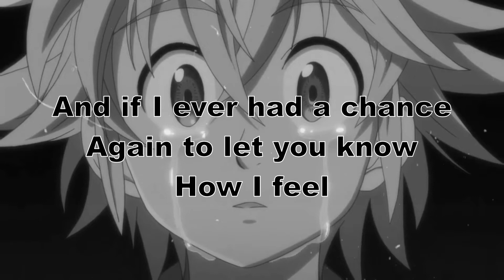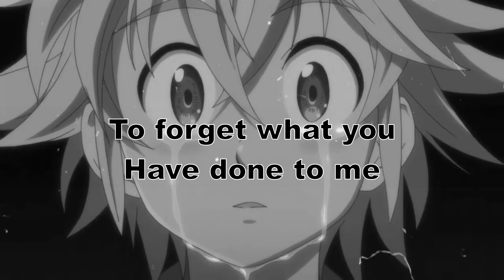LexNour | I Hate You Now | Nightcore Lyrics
Song- I Hate You Now
Singer- LexNour
Lyrics-
Cause every night, when I try
To forget what you have done to me
I cry and never smile
And die a little bit inside
Yeah I feel lost and never found
Stole my heart and threw it six feet underground
I hate you now, i hate you now

[Verse]
I try to tell myself that we ain't never going back
Then I get a rush of feelings all up in my head
I'm getting sick and tired of the memories we had
Cause every time you came around you stabbed me in the back
I know that, you're not for me
I shoulda listened to all my homies
Cause if I could've learned just a thing or two
It woulda been that I could never ever trust in you
All the lies, red flags shoulda let that go
All the pain in my chest could't let that show
And if I ever had a chance again to let you know how I feel
It would be that I cannot heal
Cause I'm hurt bitch
Don't think I deserved this
You made me feel worthless
I regret the first kiss
All of your bullshit
It came to the surface
This movie is over
I'm burning the curtain
[Chorus]

Show- Seven Deadly Sins (7DS)

Character- Meliodas